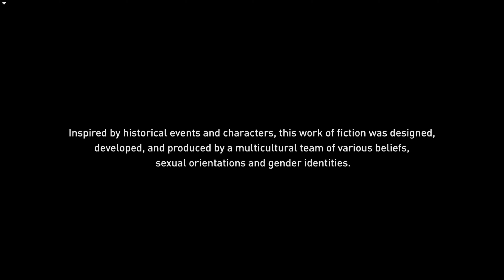ASSASSIN'S CREED VALHALLA 4K PC Gameplay Walkthrough #37 - Chipping Away